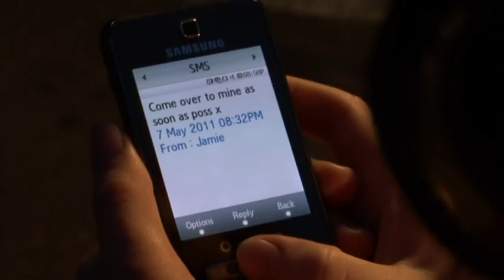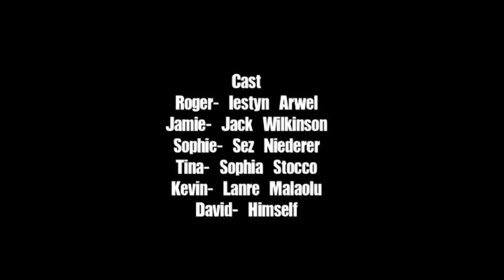Addicts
Short film written by and starring Iestyn Arwel, Sez Niederer and Jack Wilkinson, directed by Joe Hughes. Also featuring David Palmstrom, Sophia Stocco and Lanre Malaolu. In association with Drama Centre London.

A bizarrely heart-warming comedy story of sex addicts, counselling, love and friendship.